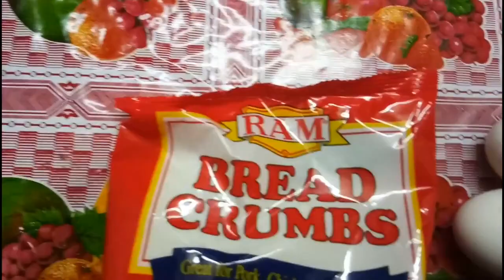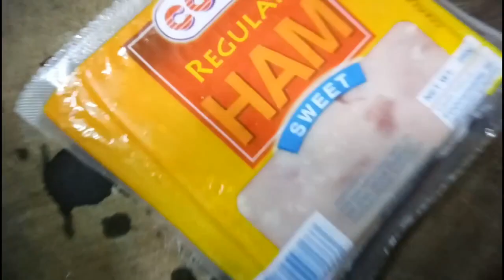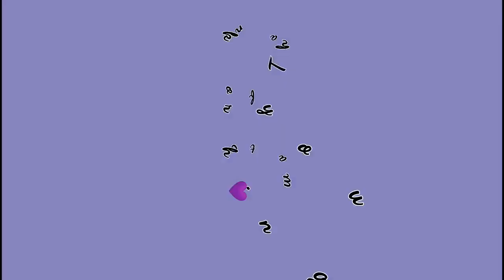HOW TO COOK CRISPY HAM AND CHEESE ROLLS | HAM AND CHEESE ROLLS RECIPE | BAEDOGZ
Ingredients:
Bread Crumbs
Two pcs of eggs
Ham (sliced)
Cheese (sliced)
Loaf of bread

Procedures:
1. Flatten bread using bottle/jar if no rolling pin.
2. Slice ham and cheese into strips.
3. Beat one piece of egg and set on a small bowl.
4. Dip bread in beaten egg.
5. Arrange ham and cheese strips on the bread then roll the bread until the filling is covered.
6. Place bread crumbs in clean and dry plate/ bowl then dip the rolled bread until everything is covered with crumbs.
7. Fry in medium heat until it turns golden brown.
8. Use strainer or paper towel to absorb oil.
9. Serve warm and Enjoy!

We hope you learn and enjoy watching our video recipe. Comment down if you have questions or suggestions.